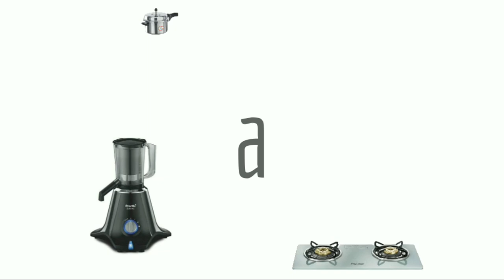Vidiem Iris ADC Grinder | Unboxing & Review | Tamil Vlog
Features & details

Vidiem IRIS ADC - Your All Day Companion - Grinding, Grating, Thick & Thin Slicing, Coconut Scrapping , Atta Kneading, Citrus Juicing… 2 Litre Stainless Steel Multi Chef with Polycarbonate Lid.

Powerful Maintenance Free 100% Copper Motor with Beltless Direct Drive Gear System

Heavy Gauge Rust Proof Stainless Steel Drum with Precision Machined Stone Base & Extra Wide Stone Rollers for fine & uniform grinding

5 Years Warranty on Motor and 2 Years Warranty on Product.